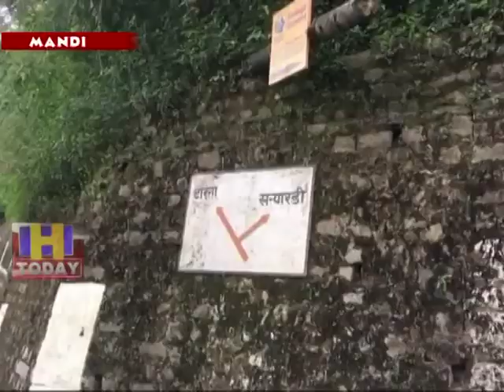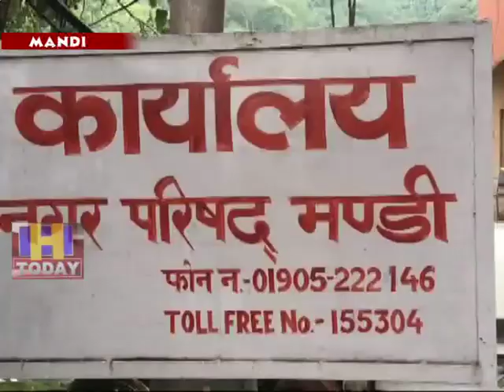23 JULY N 11 नगर परिषद मंडी ने यहां पर भी डोर टू डोर गारबेज कुलैक्शन स्कीम चला रखी है।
कुछ लोगों के लिए स्वच्छता से बढ़कर चंद रूपए हो जाते हैं। ऐसे लोग कभी भी समाज के लिए सही उदाहरण नहीं बन पाते हैं। कुछ ऐसी ही हरकतें कर रहे हैं सन्यारड़ी गांव के कुछ लोग। यह गांव शहर के बिल्कुल साथ सटा हुआ है। शहर के साथ सटा होने के कारण नगर परिषद मंडी ने यहां पर भी डोर टू डोर गारबेज कुलैक्शन स्कीम चला रखी है।